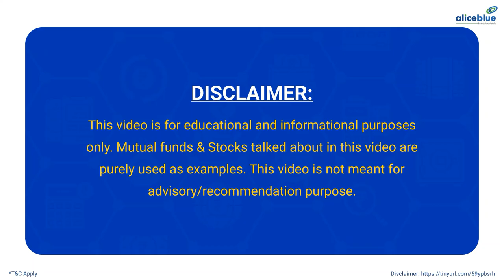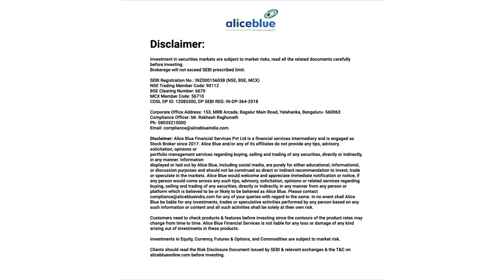Post Market Analysis for 31th May 2022 in || " বাংলা "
Start Now!